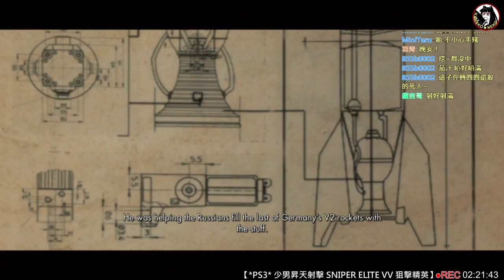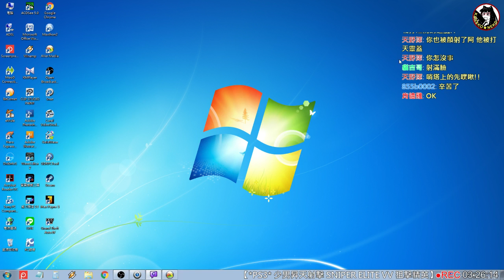Kanako★Neko *PS3* 少男昇天射擊 SNIPER ELITE VV 狙擊精英 *03*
颱風造成跳電~設備沒事但網路斷了一下